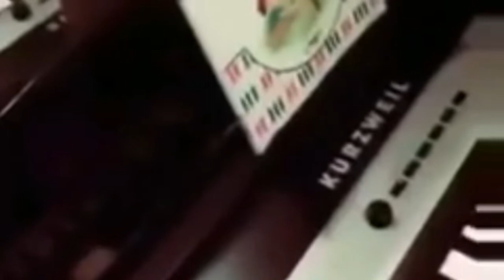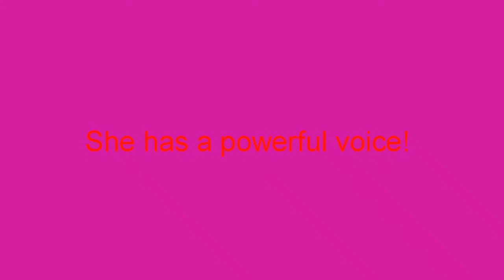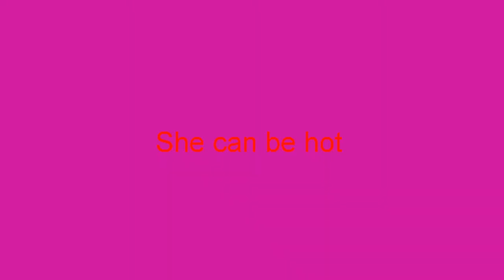A tribute to Blackpink member Rosé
Let's give the support that Rosé deserves Blinks!
Her Solo will be the next.